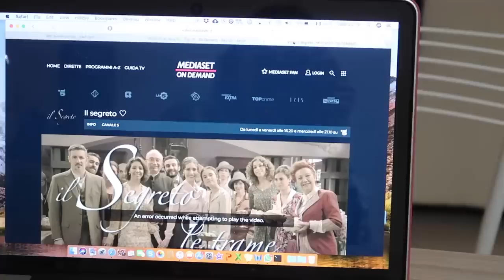COME MI ALLENO: split settimanale | 1* Settimana di Stage. Vlog #59